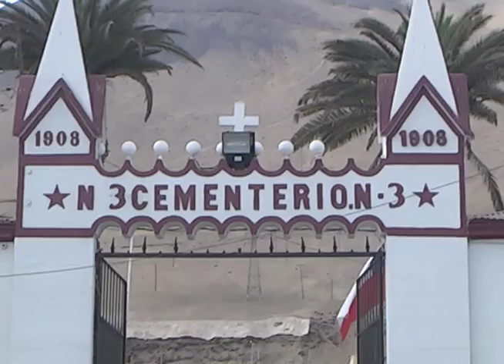15 AÑOS SE CUMPLEN DE LA TRAGEDIA DE LA CÁRCEL